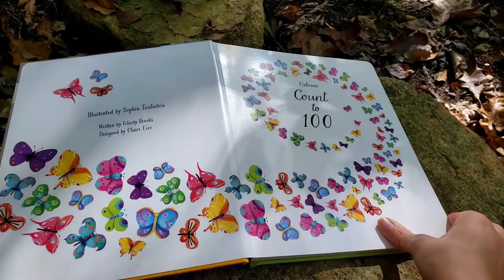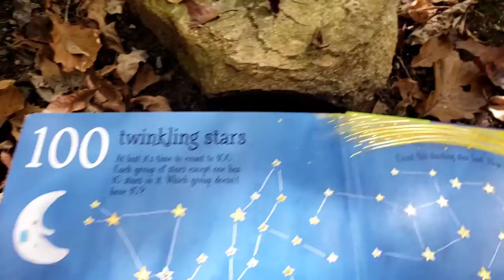Usborne Count to 100